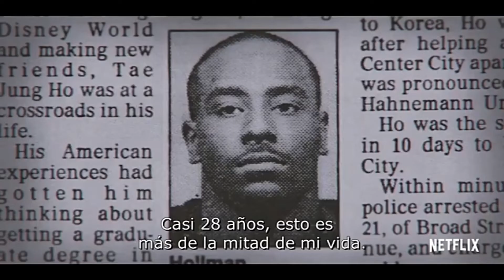THE INNOCENCE FILES Tráiler Subtitulado HD Netflix 2020